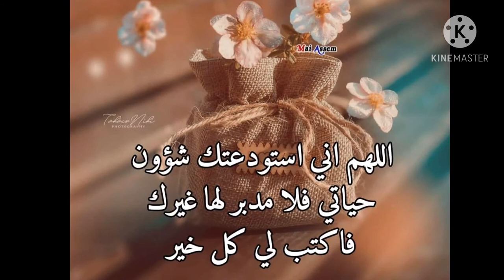اللهم ارفع عنا البلاء والوباء والغلاء